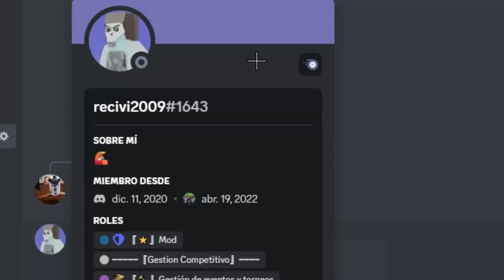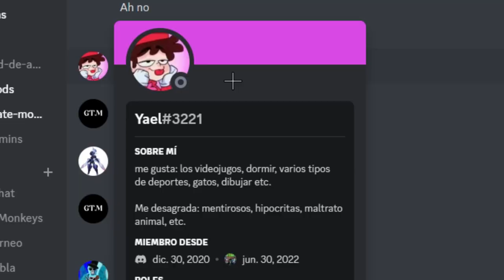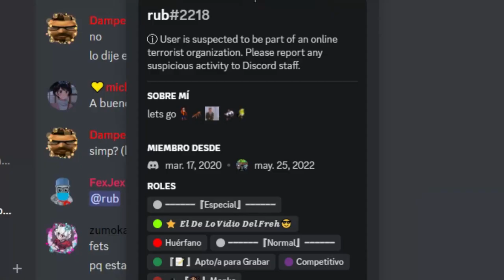🐒MANHUNT en Gorilla Tag CON SUBS en el NUEVO MAPA!! #3 (Gorilla Tag Español)😲 | FexJex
En este video voy a jugar minijuegos con suscriptores en Gorilla Tag, con las oculus quest y oculus quest 2, en applab con las oculus link.